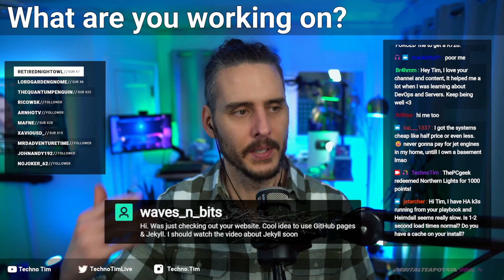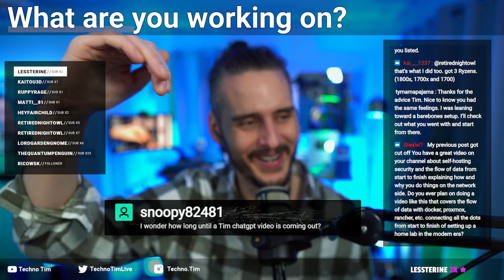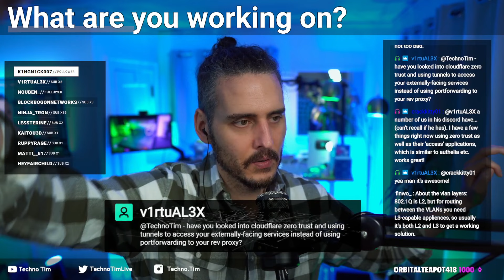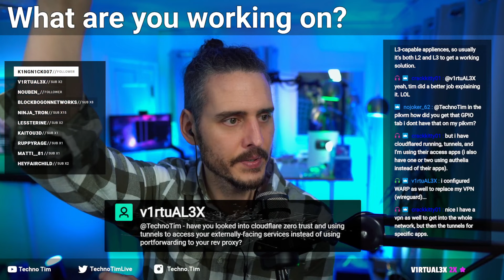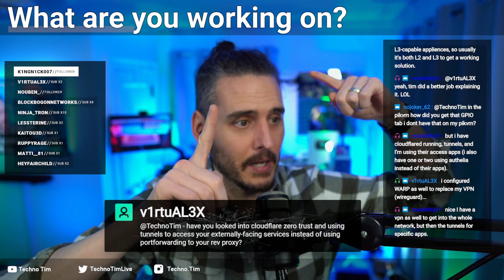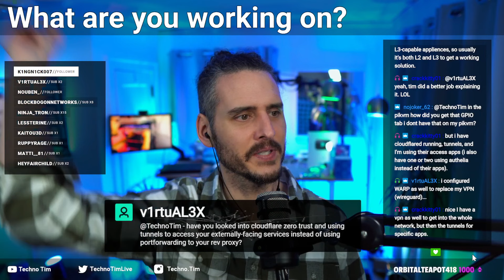2023-02-18 - PiKVM, ChatGPT is the 3D Printer of Text, 0 Naps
In this session we talk about PiKVM, ChatGPT is the 3D Printer of Text, 0 Naps

00:00 - Pleasantries
01:20 - What I've been working on
07:43 - What you've been working on